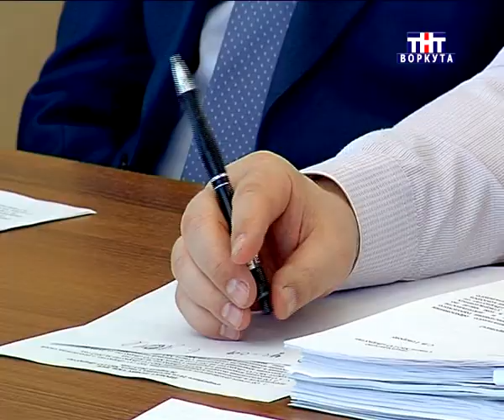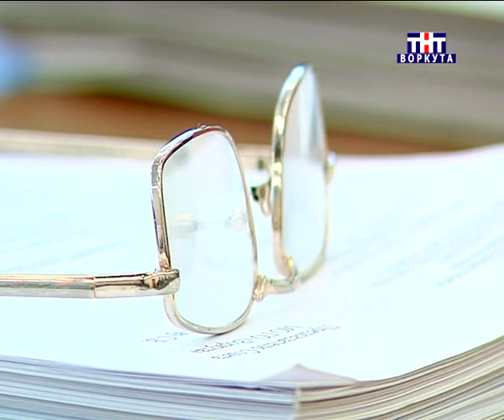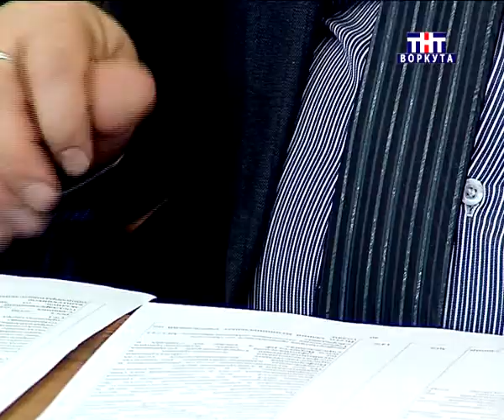28.04.13. Воркута. Отчёт Е.Шумейко о проделанной работе